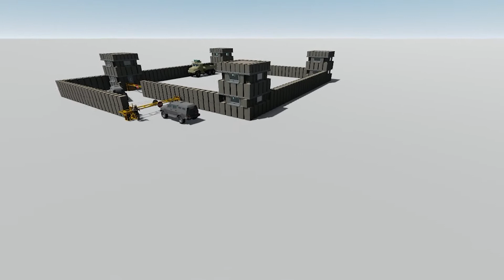GABION DEFENCE WALL CASTLE